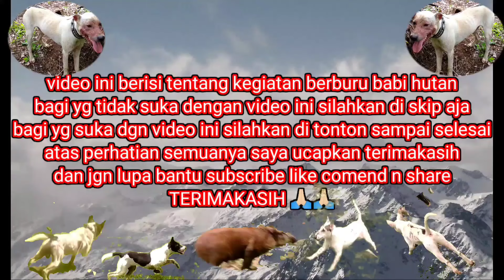PANAS TERIK MATAHARI TAK JADI HALANGAN ‼️BURU BABI HUTAN KOTO MUARO GASAN GADANG (TERBARU 2024)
PANAS TERIK MATAHARI TAK JADI HALANGAN ‼️ BURU BABI HUTAN KOTO MUARO GASAN GADANG (TERBARU 202

ASSALAMUALAIKUM WW 🙏🏻🙏🏻
VIDEO KALI INI TENTANG PERBURUAN BABI HUTAN DIKAWASAN KABUPATEN PADANG PARIAMAN SUMATERA BARAT TEPAT NYA DI KOTO MUARO GASAN GADANG

BURUAN KALI INI SANGAT SERU DAN MENEGANGKAN KARNA BANYAK SEKALI HAMA BABI HUTAN DITEMUKAN.

MARI IKUTI KESERUAN NYA DAN TOLONG BANTU DUKUNGAN NYA DENGAN CARA
TERIMAKASIH 🙏🏻🙏🏻

SEMOGA TERHIBUR ‼️